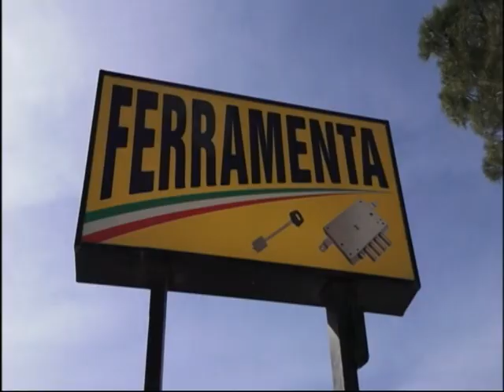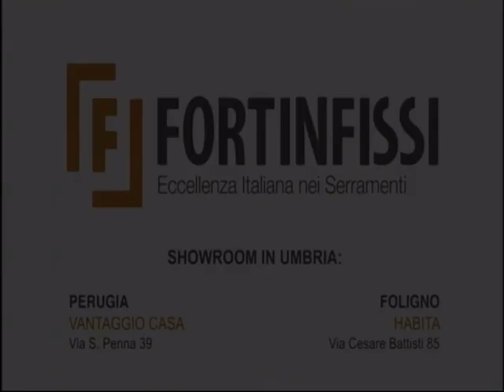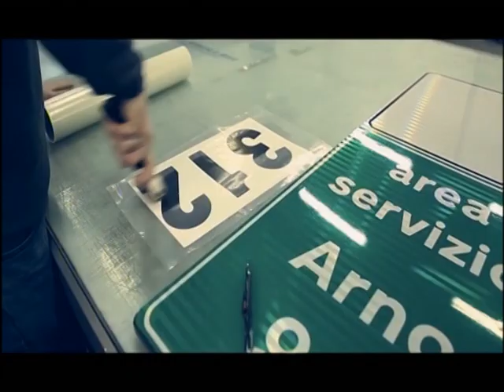Perugia calcio: Roberto Goretti a Grifo Stadium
Il responsabile dell'area tecnica ospite in esclusiva a Grifo Stadium, a Tef Channel, ha trattato tutti i temi a 360 gradi: «Mancano 3 gare ma io sono convinto che l’ultima partita con la Cremonese dell’11 maggio sarà quella decisiva per il nostro campionato. I playoff sono un obiettivo. Se lo centriamo, sono convinto che daremo fastidio a tutti per il nostro modo di giocare. Possiamo essere la sorpresa dei playoff.
Il mio futuro? Io mi auguro di riuscire a portare il Perugia in serie A. Per farlo però bisogna continuare a crescere sotto tutti i punti di vista: persone che ci lavorano, strutture. In questo momento la società esprime il 30-40 percento delle sue potenzialità. Se questo è l’anno zero, il prossimo deve essere l’anno uno. Io vado spesso a Bergamo, a vedere come lavora l’Atalanta. Perugia può essere Bergamo ma bisogna avere pazienza. All’inizio anche all’Atalanta si sono tappati le orecchie dopo qualche contestazione quando i risultati non arrivavano e hanno tirato dritto.
Se ripercorriamo la stagione, all’inizio il mister non ha potuto lavorare sul blocco squadra.
Abbiamo aspettato gli ultimi giorni di mercato perché, per prendere certi giocatori, così bisogna fare visto come è strutturato il calciomercato.
A lungo andare, durante il campionato, abbiamo commesso errori individuali seriali. Ma ci può stare tenendo conto del percorso fatto in questa stagione che è molto diverso da quello degli anni passati. Solo l’annata con Bisoli può essere paragonata a questa come anno zero. Abbiamo seguito l’indirizzo tecnico di Nesta e la sua mano si è vista benissimo all’andata a Cosenza. L’esempio lampante è stato lo spostamento di Verre da trequartista. Adesso quando il Perugia ha la palla è una squadra difficile da affrontare. Le prove contro Brescia e Lecce ci hanno dimostrato che in classifica siamo lontani da queste squadre ma sul campo siamo vicini. Poi ci dobbiamo mettere, come detto, i tanti errori singoli commessi. E non sono solo dei difensori. Anzi, siamo la squadra che subisce più gol da fuori e questo dipende dai centrocampisti e dagli attaccanti. Bisogna difendere da squadra, cosa che ci manca.
Lo scorso anno avevamo una squadra molto forte. Se fossi stato in Bucchi non sarei andato al Sassuolo ma avrei proseguito il percorso a Perugia. Spinazzola mi ha scritto un sms dopo il debutto in Champions? Sì perché per farlo giocare da terzino sinistro ho dovuto convincere prima di tutto lui, poi il papà e Bisoli che gli preferiva Rossi...».